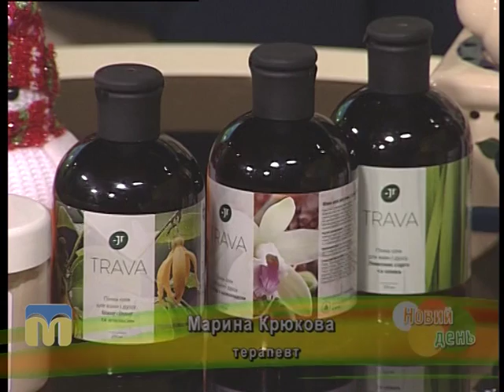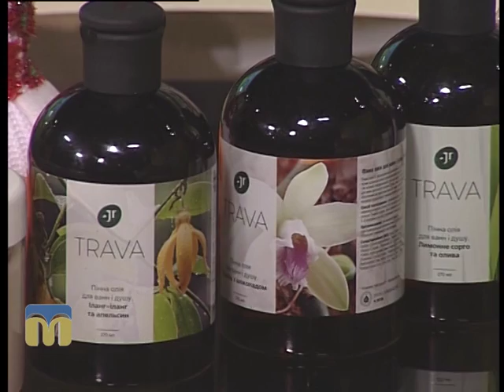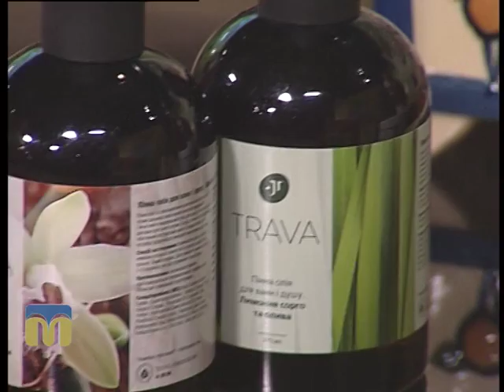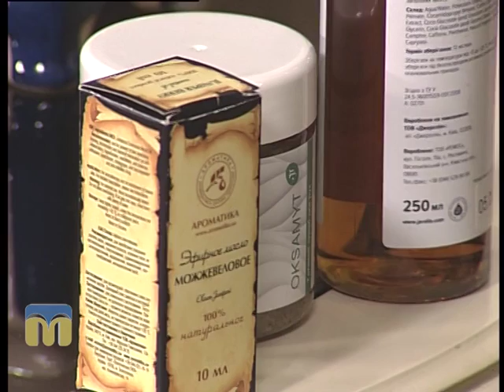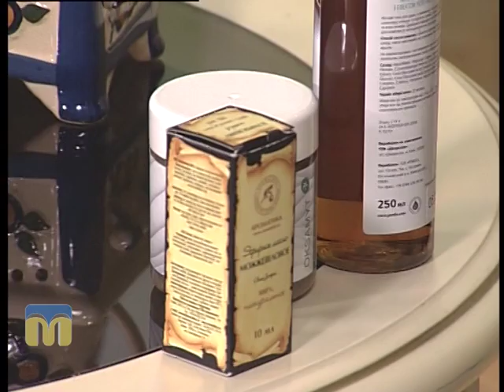Новий день. Аромотерапія 18 12 2015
Гостя програми "Новий день" -  Марина Крюкова, терапевт.